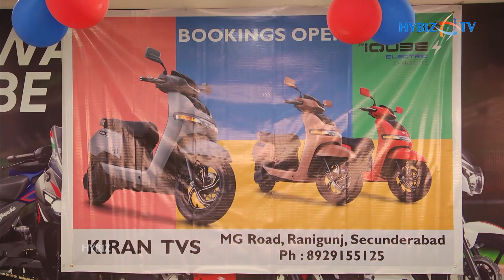Kiran Motors | TVS Iqube Electric Scooter Launch | Hybiz tv